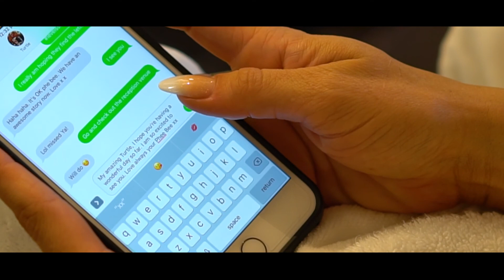Kurt and Phoebe | Pier One Sydney Wedding | Muse Image n Film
One Videographer SOLO + Drone | Muse Image n Film | Sydney Wedding Videography